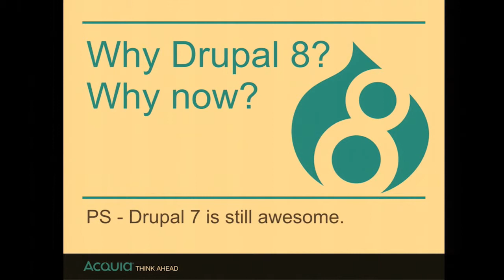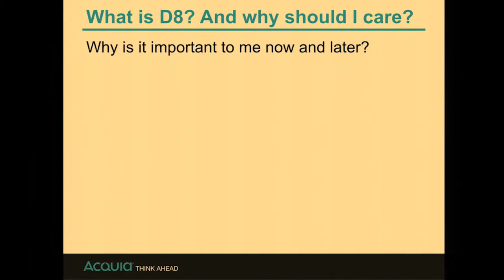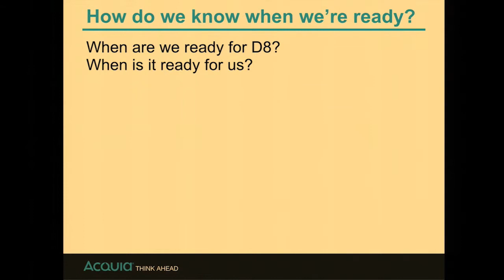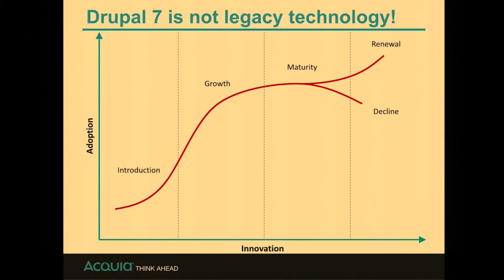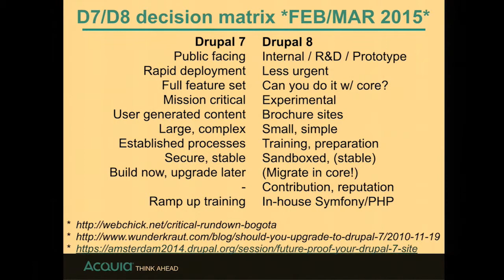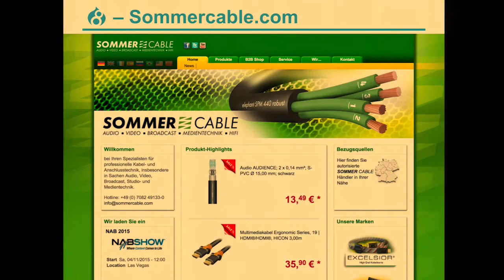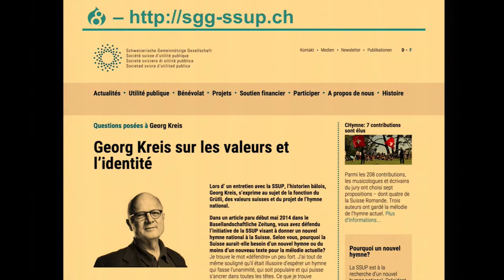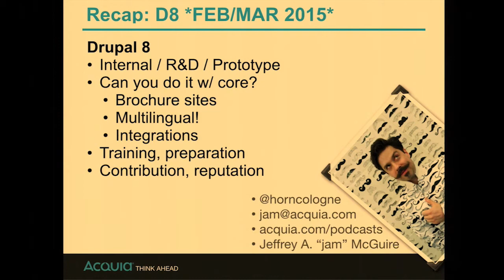Why Drupal 8? Why now? PS: Drupal 7 is still awesome by Jam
Jams presentation at DrupalSouth 2015 in Melbourne